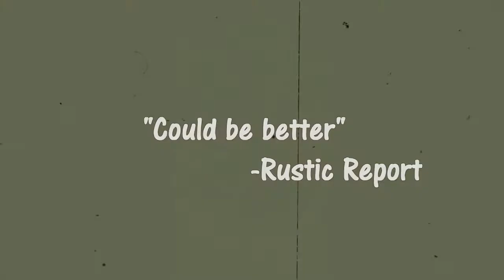Rustic Rap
Comment if you want me to play a certain game, I would love to play the games that you guys enjoy!